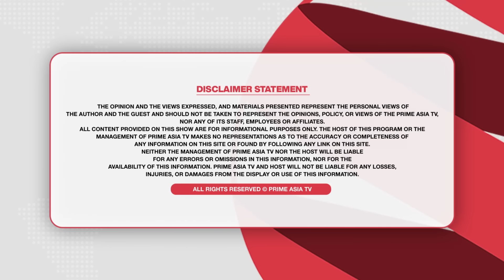Prime Focus (2228) || ਬਠਿੰਡੇ ਗ਼ੇਮ ਘੁੰਮ ਗਈ ! , ਢੀਂਡਸਾ ਕਿੱਧਰ ਜਾਣਗੇ ! , 4600 ਕਰੋੜ ਕਿਸਦਾ ?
24 hours Local Punjabi Channel